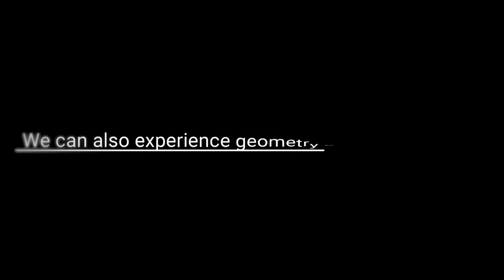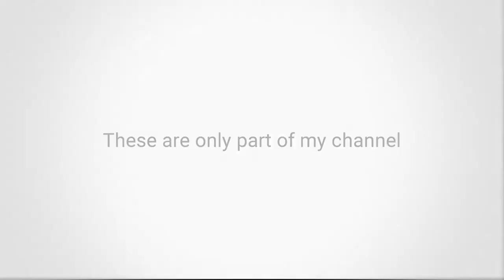【Introduction】Welcome to this channel【AviUtl×Processing】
Click here for source code and details.
BGM
H/MIX GALLERY
DOVA-SYNDROME
MusMus
甘茶の音楽工房
OtoLogic
G-Sound
NCS
The-Fat-Rat